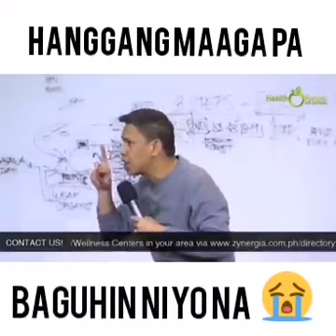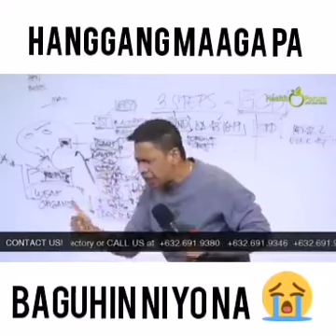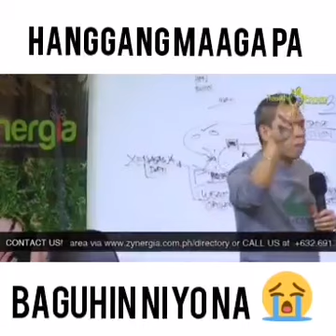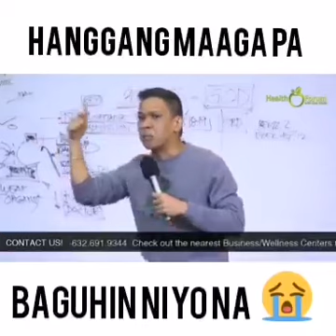Masama sa bata ang gadgets..